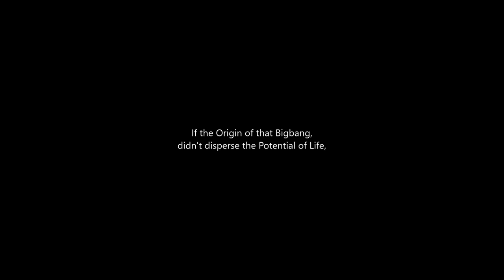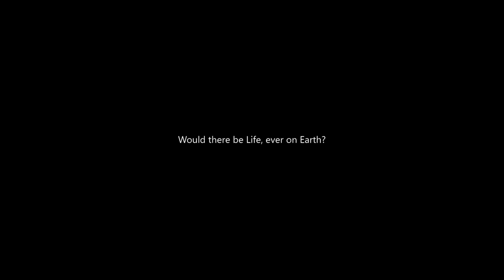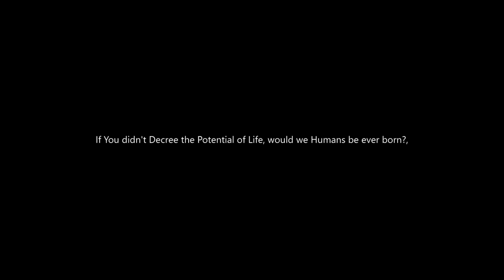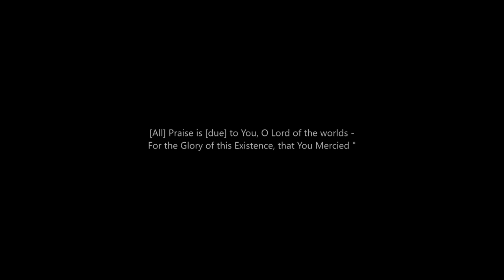Earth A Jewel in the Cosmos 4K HD Video of Our Place in the Universe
Welcome to an exquisite journey through the cosmos! Immerse yourself in the captivating beauty of our home planet, Earth, as you've never seen it before. This stunning 4K HD video captures the sheer wonder of our blue orb amidst the vast expanse of the universe—a delicate bubble of life, dreams, and desires.

As billions of souls call Earth their home, we're reminded of our shared connection, thriving amidst the stars. Let this mesmerizing visual spectacle remind us of the fragility and preciousness of our planet, a shimmering gem in the vast ocean of the cosmos. Join us on this cosmic voyage and rediscover the awe-inspiring magic of Earth, our cherished abode.